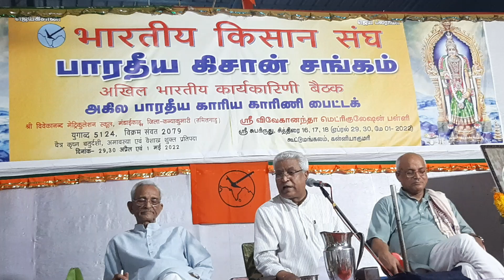भा.कि.संघ की अ.भा. कार्यकारिणी बैठक कन्याकुमारी में रा.स्व.संघ के अ.भा.संपर्क प्रमुख श्री रामलाल जी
भारतीय किसान संघ की अखिल भारतीय कार्यकारिणी बैठक कन्याकुमारी, तमिलनाडु में राष्ट्रीय स्वयंसेवक संघ के अखिल भारतीय संपर्क प्रमुख व भारतीय किसान संघ के संपर्क अधिकारी श्री रामलाल जी का "हिन्दुत्व व राष्ट्रवाद" विषय पर सारगर्भित उद्भोधन।